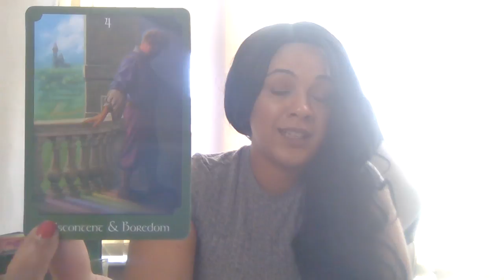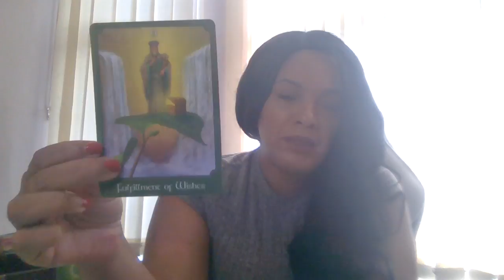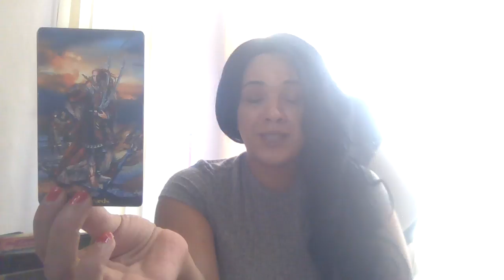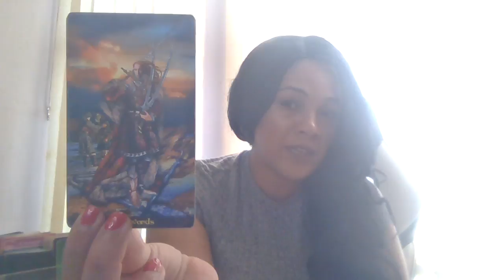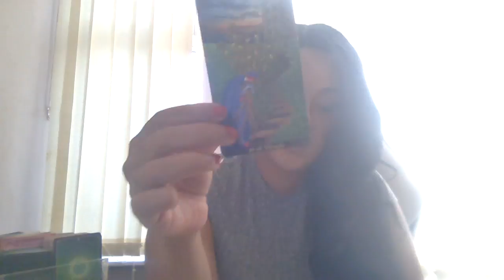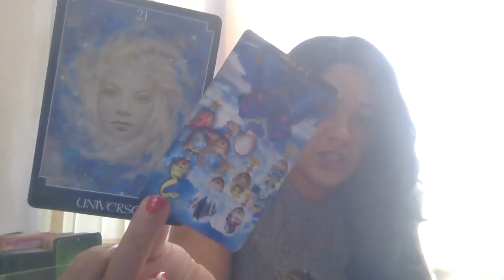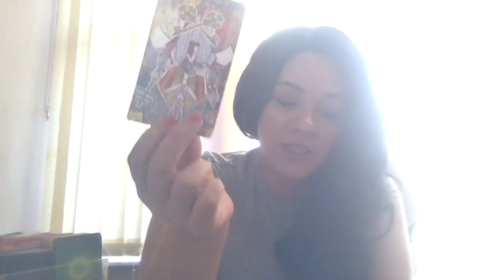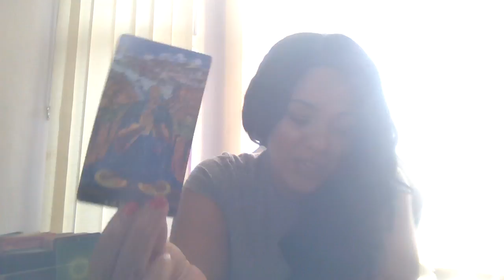CANCER - LONELY .. BUT THE UNIVERSE MAKES YOU WISH COME TRUE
Psychic Oracle
Illuminati deck

My sign
Scorpio sun
Aquarius moon
Scorpio rising

Tarot readings